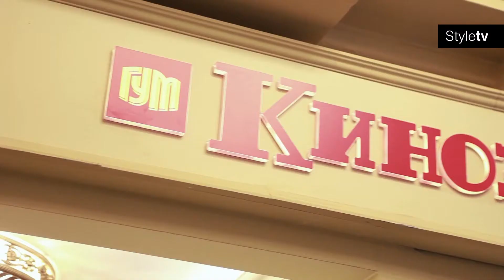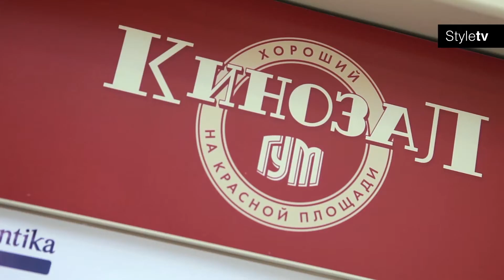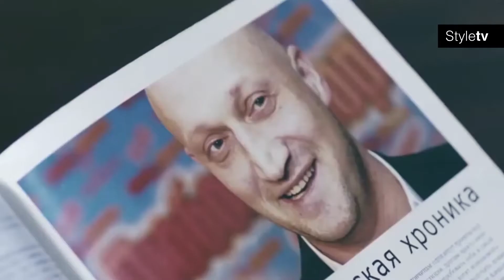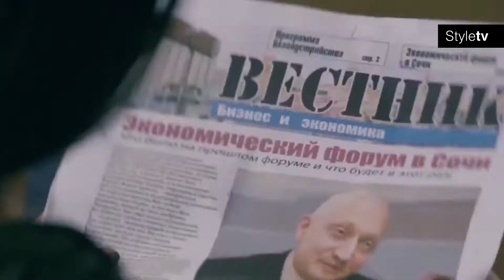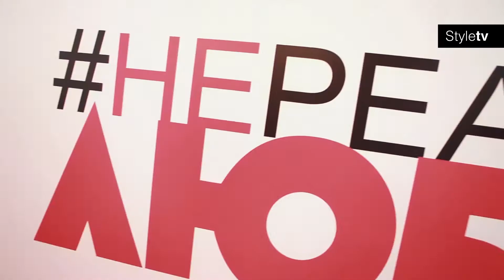НЕРЕАЛЬНАЯ ЛЮБОВЬ Премьера фильма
В свое время книги рублевской писательницы Оксаны Робски пользовались большой популярностью, теперь слегка позабытые герои ее романов обретают вторую жизнь на киноэкране! Программа "ТерриторияStyle" побывала на премьере фильма "Нереальная любовь", снятого по книге Оксаны Робски. Многочисленные представители шоу-бизнеса пришли посмотреть историю Золушки на современный лад.